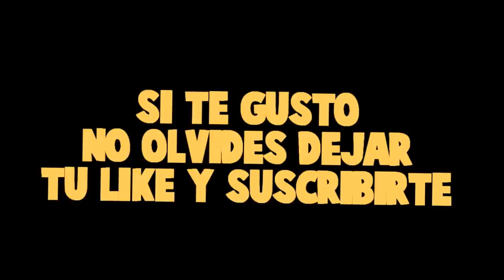ADOPTAMOS UN BEBÉ THANOS EN MINECRAFT!!